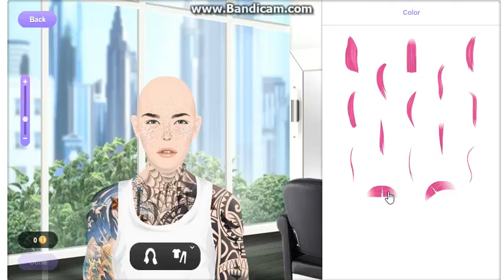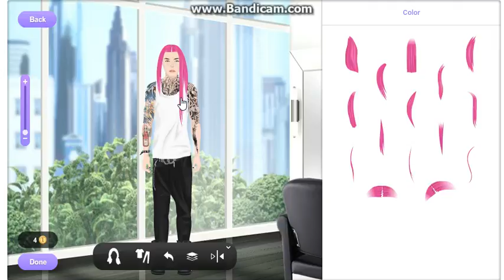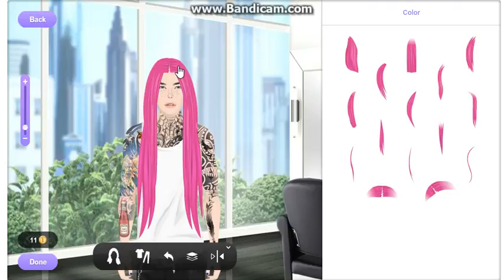GONE DRAG?! Pink Drag Tutorial ♥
I hope you liked this really simple pink drag style hair, of course it doesn't have to be drag, but for me it was ♥
Stay Kawaii~♥